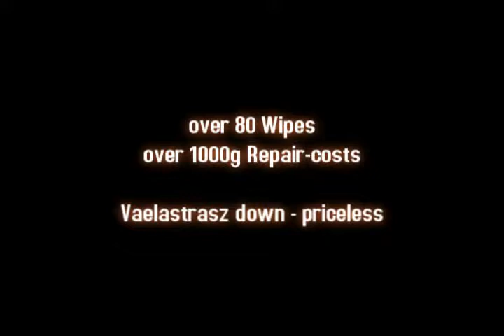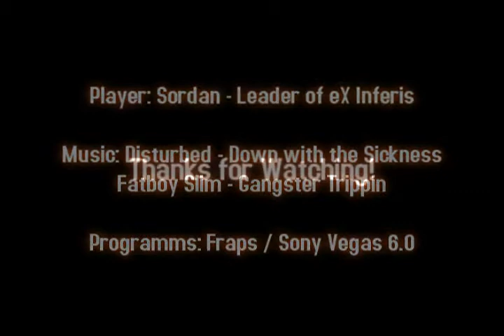ex inferis vs vaelastrasz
Vaelastrasz is the 2nd Encounter @ Blackwings Lair.

2006